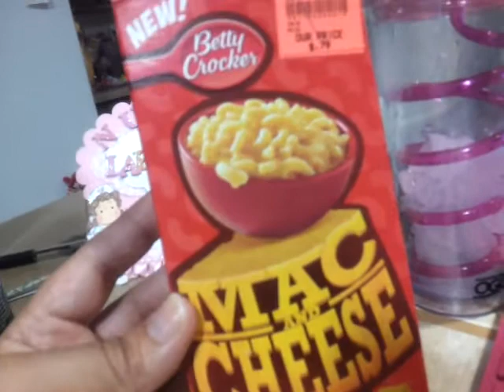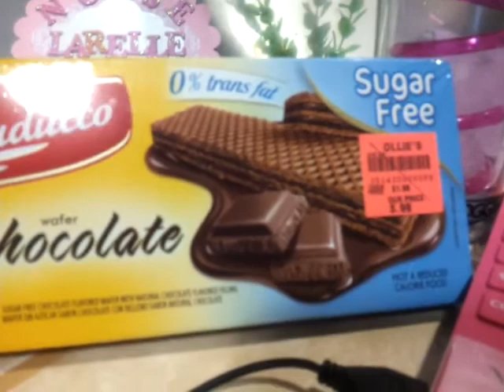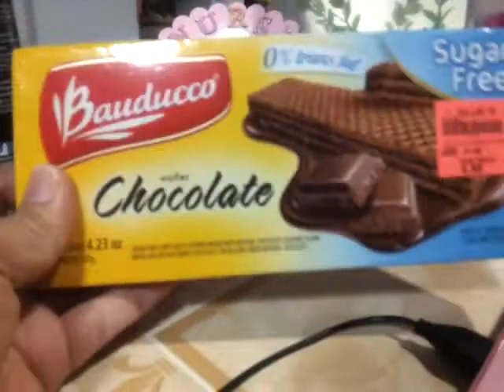commisary & Olie Haul for the extreme shopper